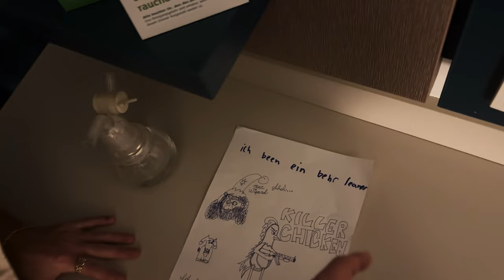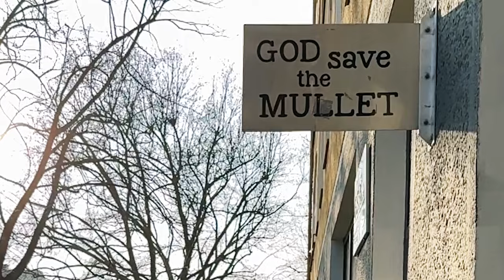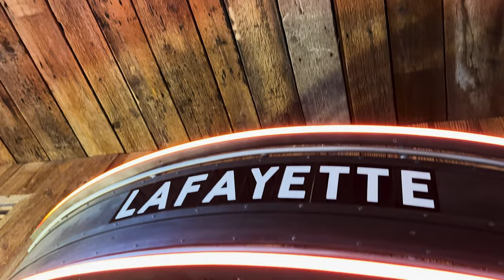WE MISSED OUR FLIGHT IN EUROPE - Keep Your Eyes On The Road (Episode 13)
Episode 13 of Restless Road's "Keep Your Eyes On The Road"!